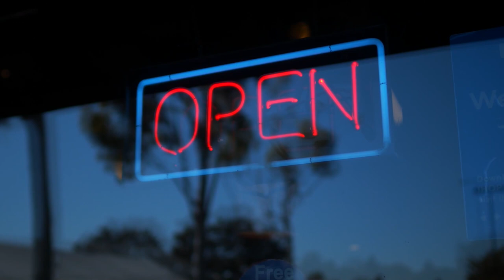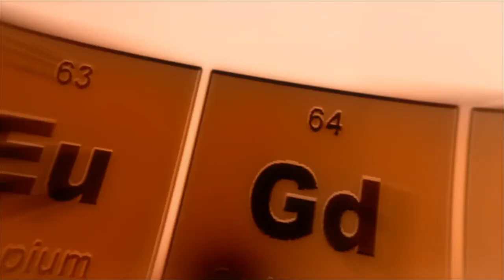CRAVY - Chemicals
This song is about what we need or think we need: light, medicines, drugs, food supplements, vitamins, trace elements or whatever. Musically it moves between crossover/fusion and indie/garage rock. It's exciting anyway! :-)

All footage is free available!